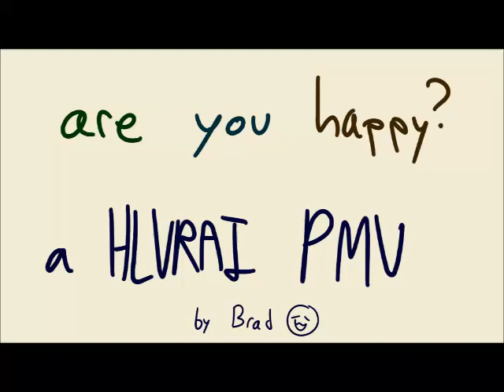Are You Happy? - HLVRAI PMV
WARNING FOR CANON ARM/HAND TRAUMA

oh my god. videos.
Song: Are You Happy? - Bo Burnham
Made With: Paint Tool SAI + Windows Movie Maker